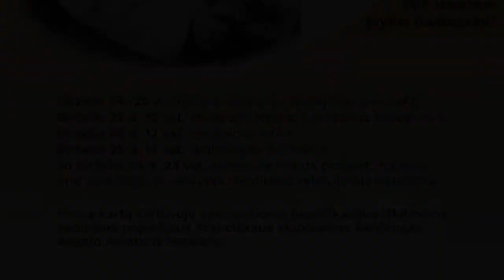Arkivyskupas Teofilius Matulionis 4 d Sankt Peterburge